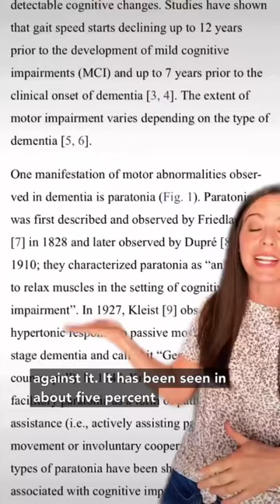If this reel about Paratonia in dementia was helpful, share it with a friend!